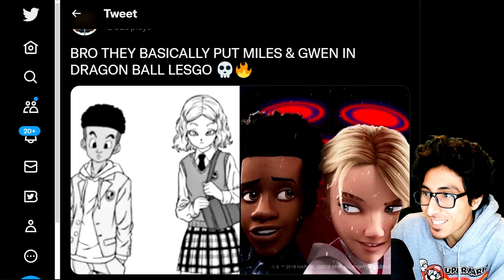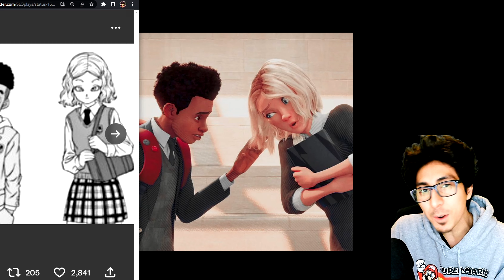Miles & Gwen in Dragon Ball Super?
Kinda cool thing I noticed about the new Dragon Ball Super Manga Characters